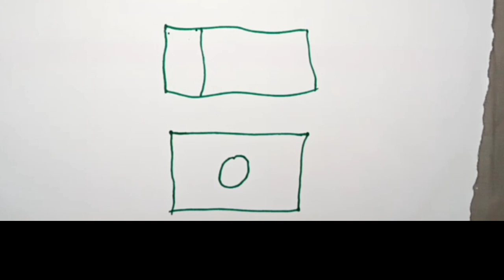🇵🇰❤🇧🇩 Flag Drawing | Independence Day Drawing | Republic Day Drawing